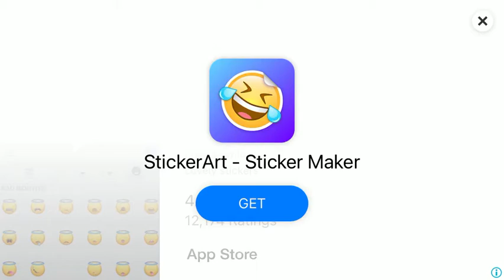Love Curse￼ part 2￼